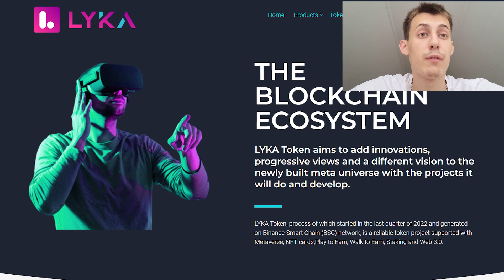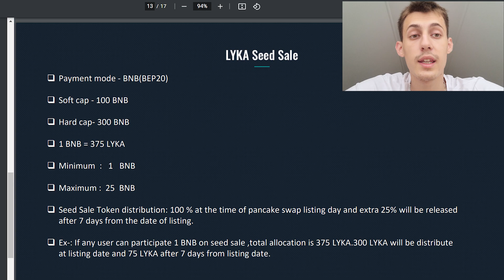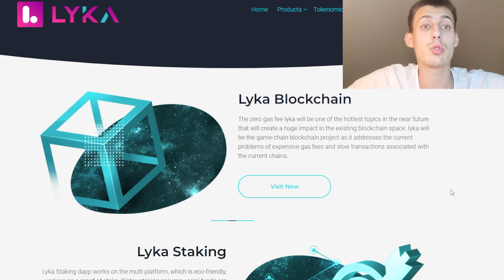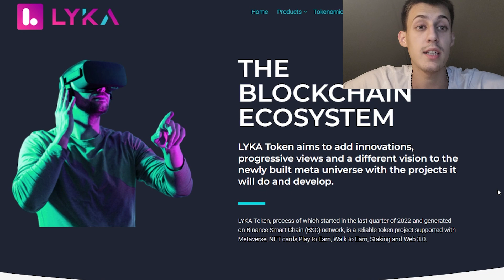LYKACOIN - The next X100 PROJECT 💣